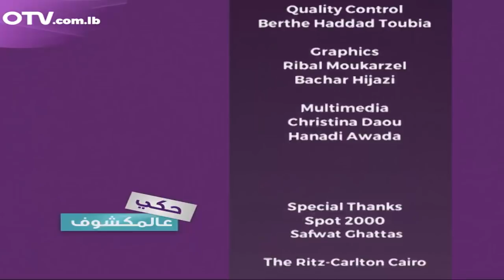الممثلة القديرة نبيلة عبيد ضيفة حكي عالمكشوف في حلقات خاصة من مصر